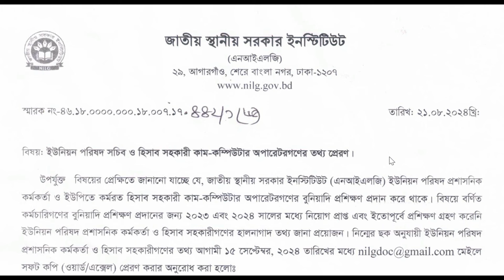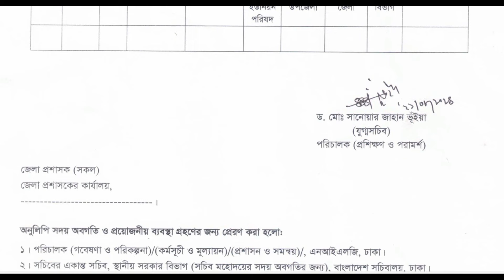ইউপি প্রশাসনিক কর্মকর্তা ও হিসাব সহকারীগণের তথ্য প্রেরণ।NILG।Nazim Uddin।LOCAL TV।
ভিডিওটিতে ইউনিয়ন পরিষদ প্রশাসনিক কর্মকর্তা ও হিসাব সহকারী কাম-কম্পিউটার অপারেটরগণের তথ্য এনআইএলজিতে প্রেরণ সংক্রান্ত বিষয়ে বিস্তারিত জানতে পারবেন।